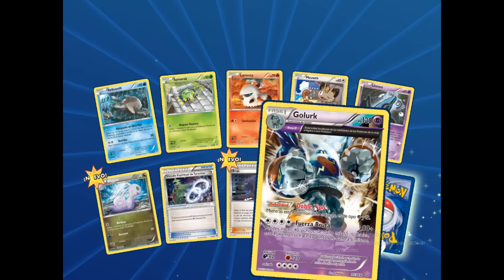Peor apertura de mi vida | Opening Pokémon TCG